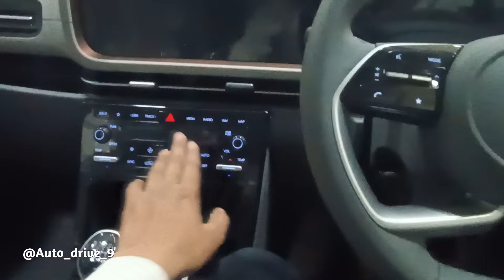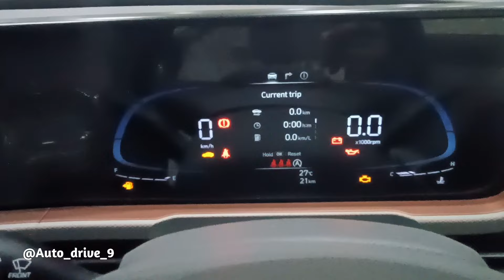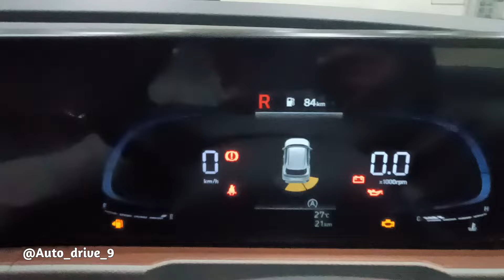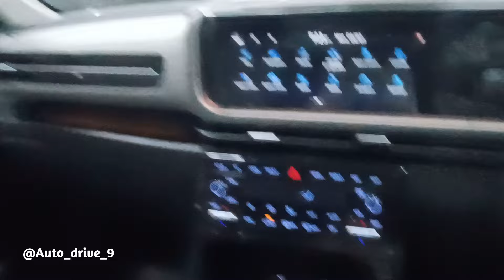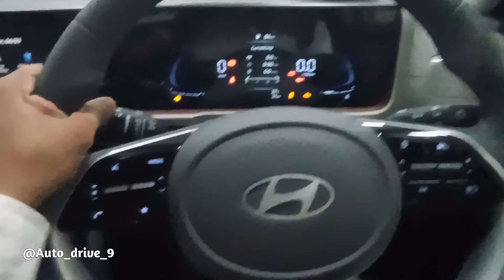New Hyundai CRETA SX🔥Petrol White Value For Money💰Full details and features ultimate SUVs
key words.

new hyundai creta facelift
hyundai creta facelift 2024
new hyundai creta facelift 2024

YouTube team